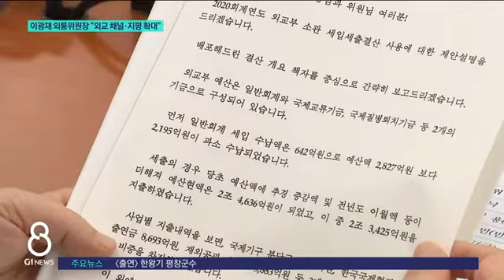[G1뉴스] 이광재 외통위원장 "외교 채널.지평 확대"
더불어민주당 이광재 의원이 최근, 국회 외교통일위원장으로 선출됐습니다.

 이 의원은 외통위원장으로서, 한국 의회 외교의 채널과 지평을 넓혀나가겠다고 밝혔습니다.

 내년 지방선거 출마 등 향후 정치 행보에 대해선, 즉답을 피했습니다.